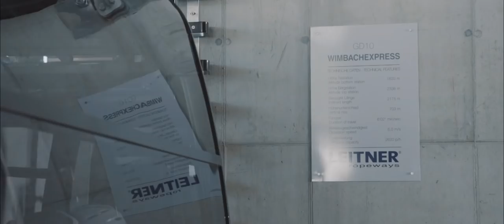GD10 Wimbachexpress - LEITNER in Hochzillertal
When flawless design meets leading technology!

Our new video shows the amazing impressions of our detachable gondola lift "Wimbachexpress" in the Hochzillertal ski area. See for yourself.